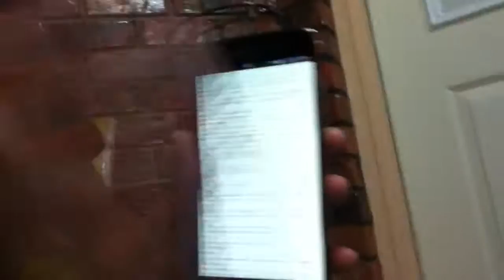LECTURE | Why Do Catholics Pray to the Saints?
Simple Definition of pray
: to speak to God especially in order to give thanks or to ask for something
: to hope or wish very much for something to happen
: to seriously ask (someone) to do something

This talk was a response to many who have posed the question, "Why do you worship the saints?" (despite that not being the case) and also to some strangers we have come across with more... hostile sentiments towards the subject. Catholics petition saints, and they are only given "dulia" (honor due to the saints) and not "latria" (worship due to God alone). Casual and lighthearted, this video lightly touches on Church teaching about why Catholics petition the saints. The talk was given for the Youth for Family and Life (CFC-YFL) by Pete Silverio, one of the budding apologists in Milites Crucis.